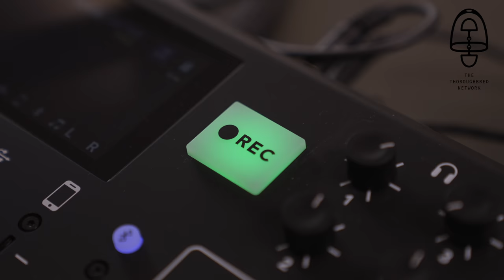Annabel Neasham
We catch up with multiple Group 1 winning trainer Annabel Neasham. Annabel was a keen eventer competing at 2-star level before her racing interests took hold. She followed her instincts and traveled to Australia to work for leading trainers Gai Waterhouse and Ciaron Maher. She now finds herself a leading trainer in one of the toughest jurisdictions Sydney has to offer. Her first runner was a winner and she trained her first Group 1 winner within her first nine months of training. I thoroughly enjoyed hearing how it started and I'm looking forward to her continued success.